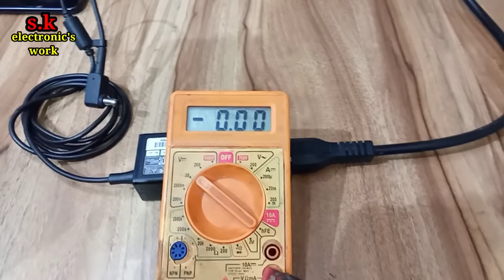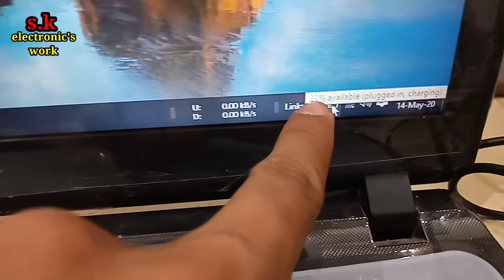how to repair laptop charger,how to open/repair laptop charger, s.k electronic's work